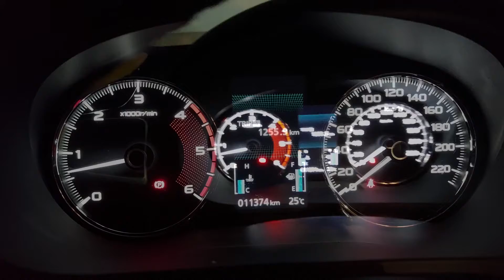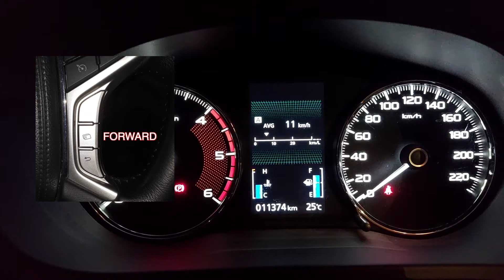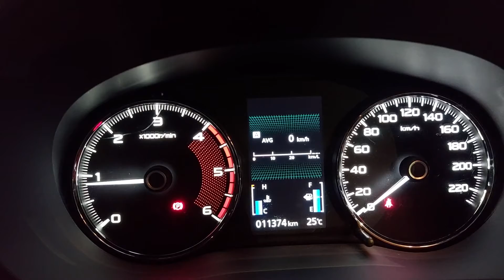How to Show the Fuel Economy Graph in the 2023 Montero Sport